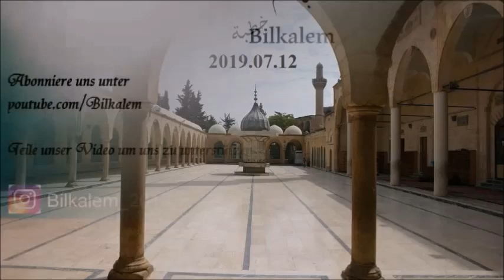Bilkalem - Khutbe Deutsch Freitagsgebet predigen 2019.07.12 Berlin HD